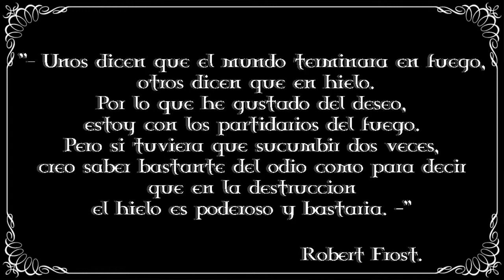Game Of Thrones 18 Datos Curiosos